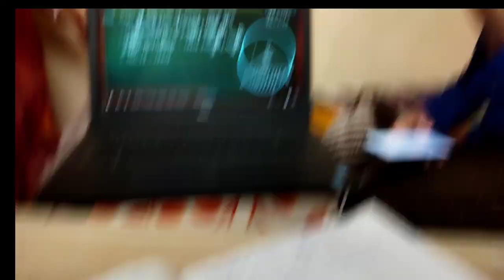holi vlog 🌈❤✨ #2023 family ......